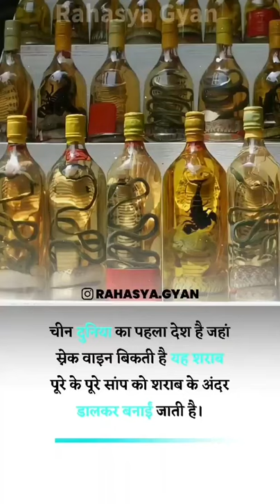Snake 🐍 vine made chaina